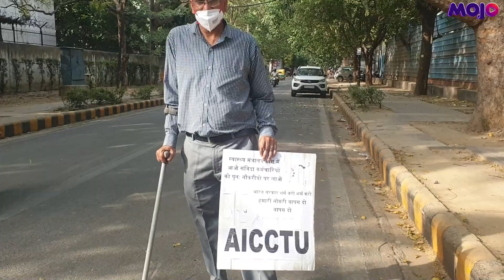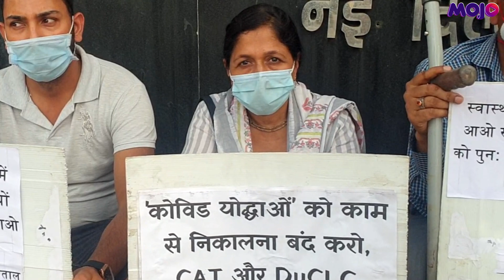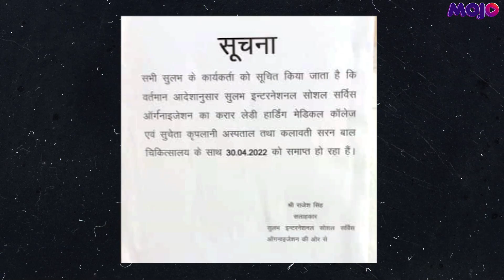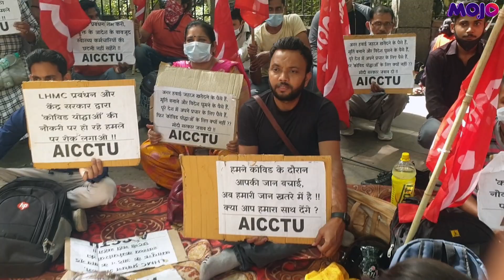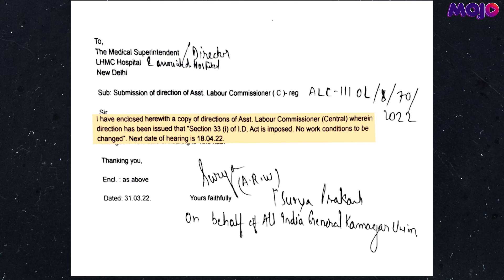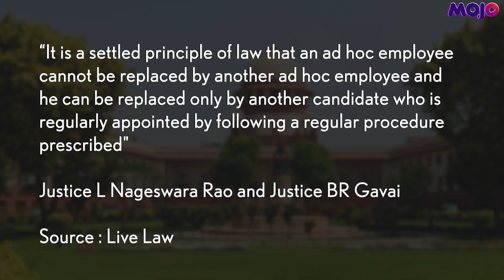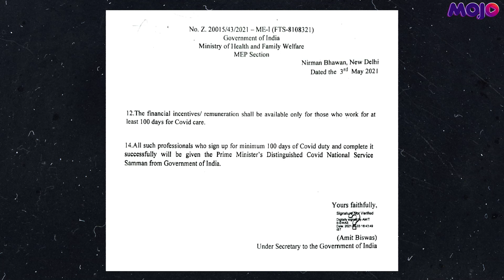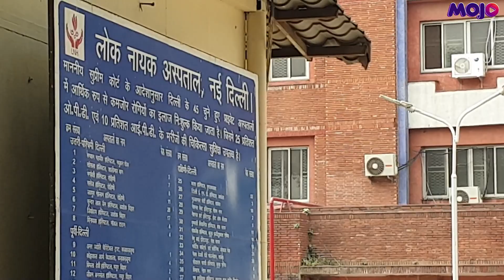Terminated After Covid | Healthcare Workers on Contract Say "Naukri Cheen Li Gayi" | Delhi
As Covid cases began to decrease in Delhi, contractual healthcare workers and staff of different hospitals are being terminated. A large number of workers from Lady Hardinge Medical College and Dr. Ram Manohar Lohia Hospital got terminated last month. Many nurses working on contract basis have also got terminated from different hospitals in Delhi, with an extension until May 31.

Speaking to Mojo Story, workers claim that hospitals are giving the excuse of not having enough funds. But, the reality is that hospitals are looking to give the contract to a private agency to promote outsourcing in the healthcare sector. Many such employees who have worked all their life in hospitals are now worried about their future. Some say that when hospitals were in need they had to work for extra hours and now they're being thrown out in the name of funds.

The government called these same workers "Covid warriors" and made many promises during the pandemic but have failed to fulfil anything.

As per the order of the Labour Court, High Court and Supreme Court, termination of healthcare workers is against the law. Workers have been protesting for the last one month outside the hospital but their demands are yet to be met.